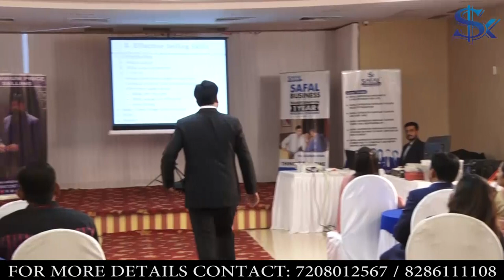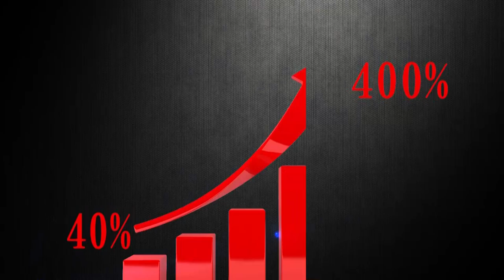SALES MARKETING lNSTRUMENT_OF_SALE